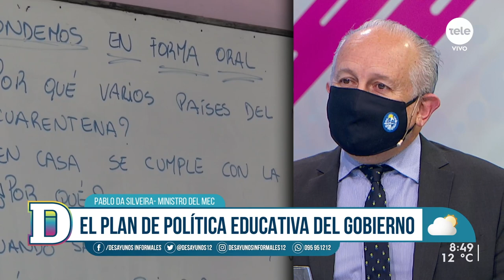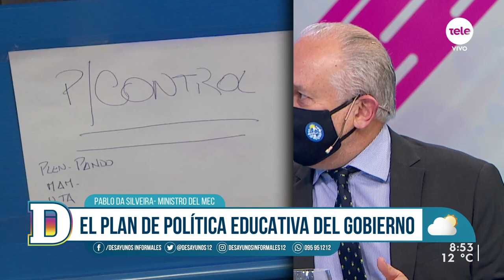Pablo Da Silveira: "Se está coordinando con BPS para reforzar la alimentación escolar"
El ministro de Educación y Cultura conversó sobre los planes de las autoridades educativas y del gobierno. También habló sobre la alimentación escolar en todo el país.